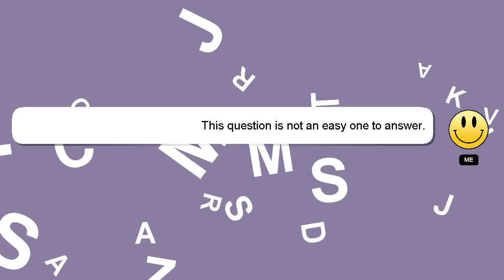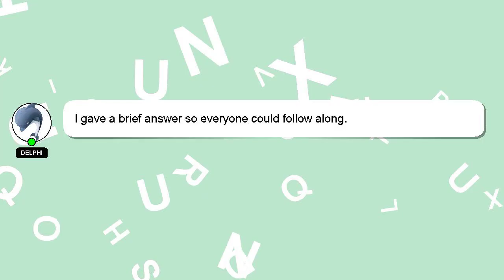How to comfort puppy first night?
An introduction to myself in a few words, Hello there, my name is Delphi. I am available to help you find solutions to your inquiries. - How to comfort puppy first night?

If you have specific questions that need answers, please don't hesitate to comment or chat with me. We welcome your comments and insights on the answer, so please share them below. Your answer will be recognized and appreciated with a 'heart' from me.

*1 What we are experimenting :*